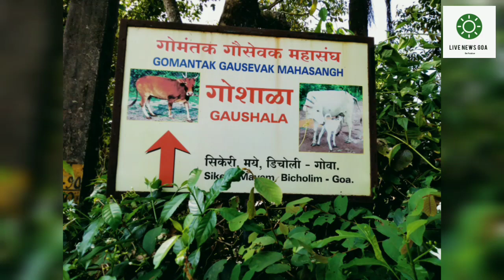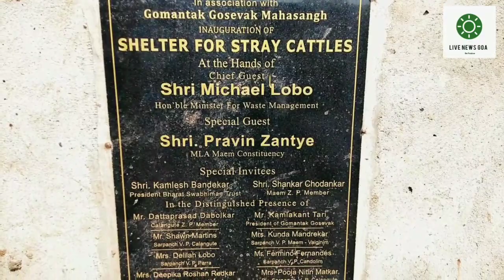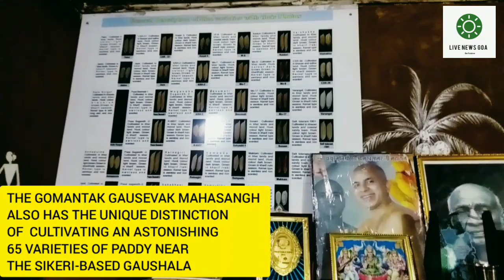CATTLE RESCUE TO UNIQUE 'GAU-TOURISM' SERVICE - 'GOMANTAK GAUSEVAK MAHASANGH DOING A MARVELLOUS JOB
MAYEM: Gomantak Gausevak Mahasangh's gaushala based at Sikeri-Mayem, is doing a marvellous job. From rescuing stray cattle generally causing nuisance on the road and rehabilitating the Indian breed of cows to planning the unique 'gau-tourism' initiative, the cow welfare-cum-cultural organisation has come a long way with over a thousand cattle being looked after at their five branches in Bicholim taluka; after having started out with two cows in 2015. The Gomantak Gausevak Mahasangh trust is supported by the Patanjali parivar and Goans  in general, says the president of the Mahasangh, Kamlakant Tari.  Watch
Live News Goa's documentary on the gaushala at Sikeri.